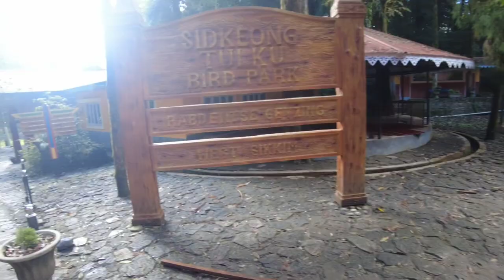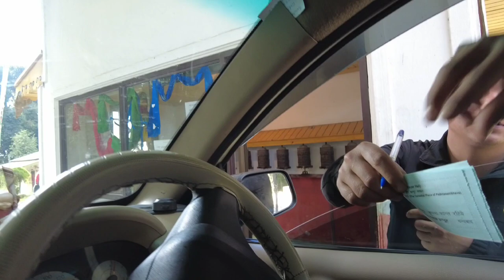Asia Ka Second Highest Bridge || Singshore Suspension Bridge || Sikkim & Darjeeling Tour || EP#7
A wonderful day to start with the Sidkeong Bird Park, Pemayangtse Monastery and Singshore Suspension Bridge. It is the highest bridge in Sikkim and Second Highest Bridge in Asia. The length is 240m and over 100m high.
sidkeong bird park
pemayangtse monastery
singshore suspension bridge
sikkim and darjeeling tour